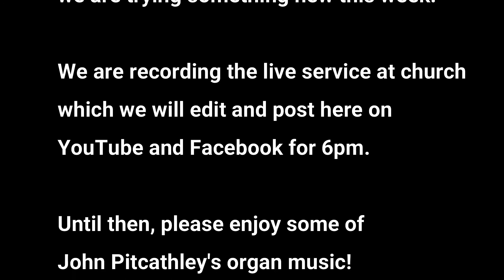Worship today at 6pm.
Church is on live at the church today, so we're recording it and will broadcast later today.  Check back at 6pm (and pray everything goes well with the recording and editing!)